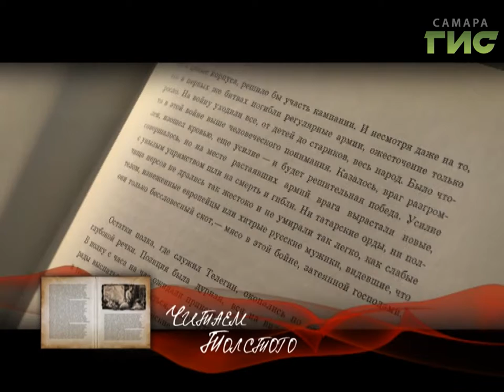"Читаем Толстого" от 30.06.2017 (Большой выпуск)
"В трех водах топлено, в трех кровях купано, в трех щелоках варено. Чище мы чистого". Алексей Толстой. "Хождение по мукам". К 100-летию революции 1917 г. телеканал "Самара-ГИС" представляет новый проект "Читаем Толстого". Революция осталась в прошлом, но мы попробуем посмотреть на революционные события изнутри них самих. Смотрите "Читаем Толстого".